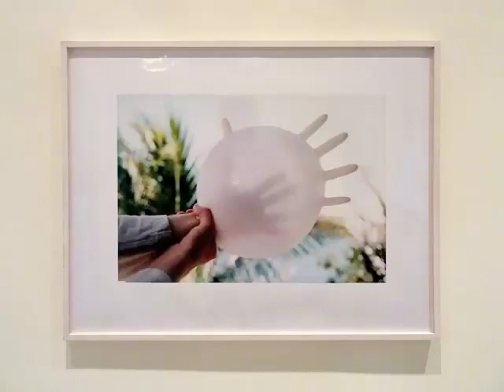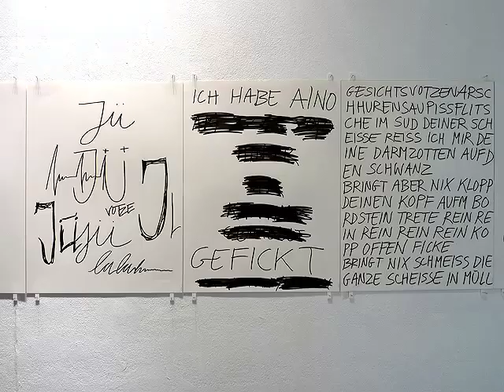theartVIEw - Vienna Gallery Weekend Part II: Inner & Outer City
theartVIEw spends the weekend in the galleries of Vienna's Inner City: Gallery Krinzinger: Martin Walde, Gallery MAM: FabrizioPlessi, Gallery Artmark: Gottfried Honegger, Gallery Hrobsky: Jupp Linssen, Gallery Next St Stephan: Adam Adach, Gallery Charim: Ralf Ziervogel, Gallery Heike Curtze: Elke Judith Wagner. Then moves on to the 2nd District - Projectraum Victor Bucher: Daniel Leidenfrost and the 7th District Gallery Hubert Winter: Fred Sandback, ZS art KunstRaum: Maria Maier.